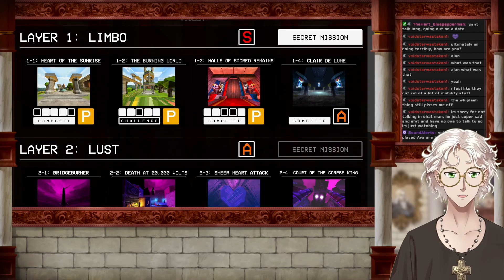VTuber P-Ranks all of ULTRAKILL | Prelude and Act I: Infinite Hyperdeath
Hey weebs, in this video, I go through and P-rank all of ULTRAKILL's Prelude and Act I. BLOODISFUELBLOODISFUELBLOODISFUEL